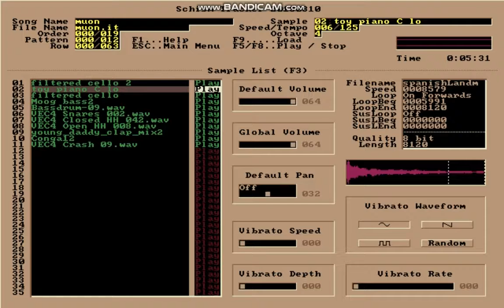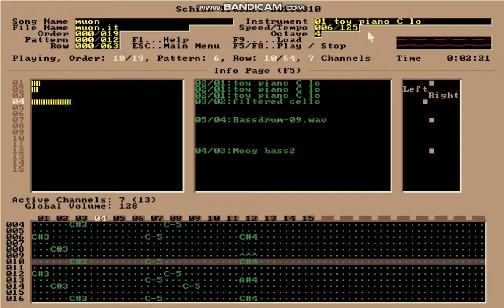Alpha C - Muon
Featured in MoDS Volume 2 by Desire and Resistance